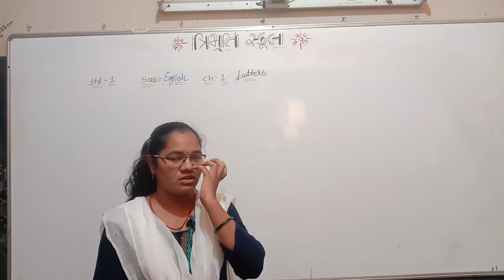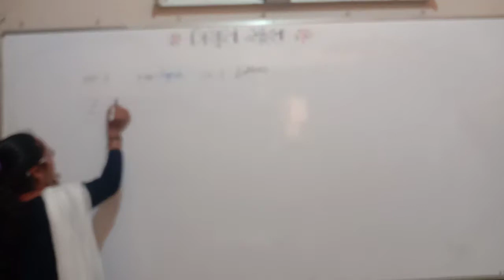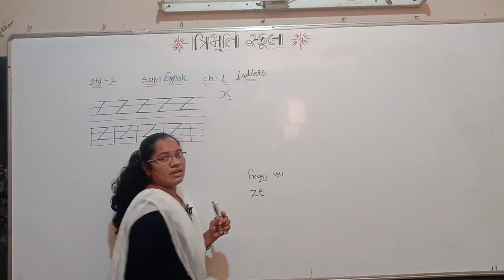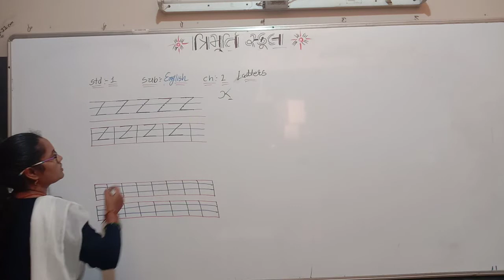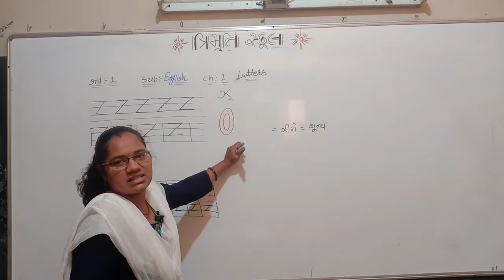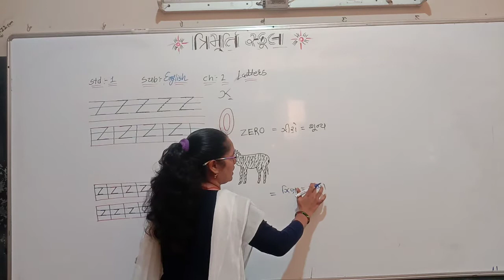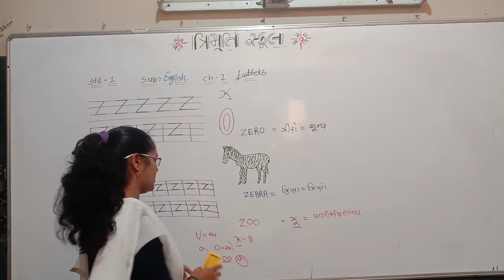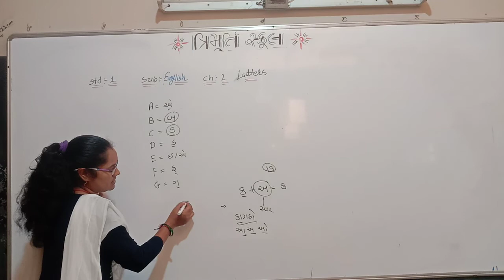STD 1 GUJ MED ENGLISH CH 2 P10